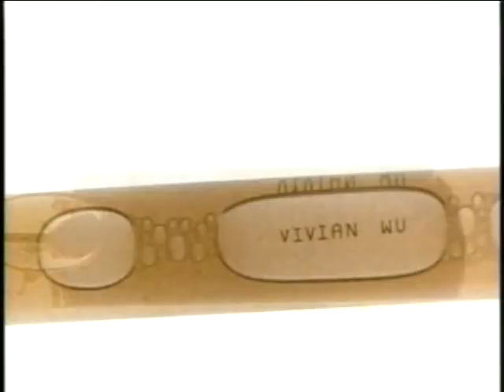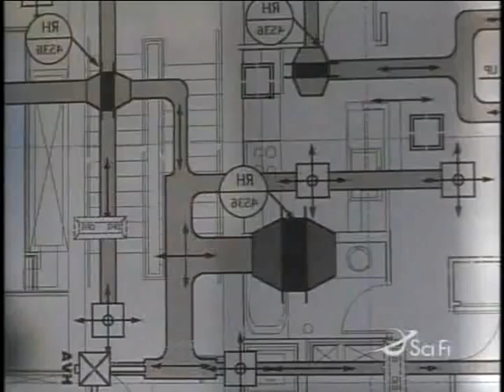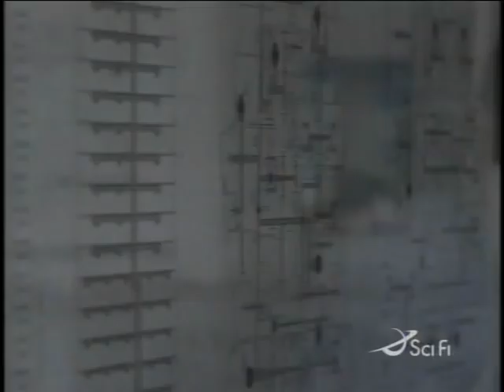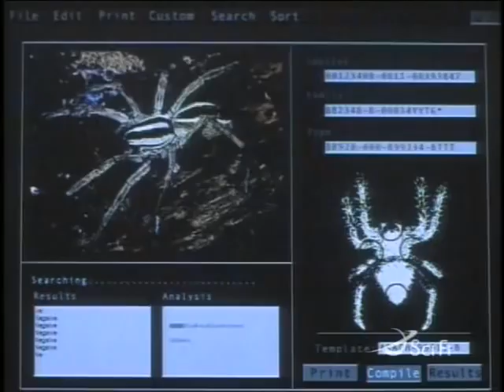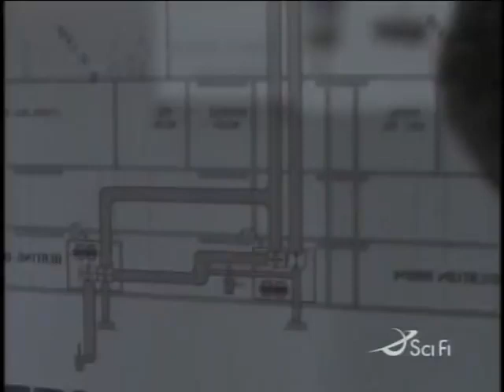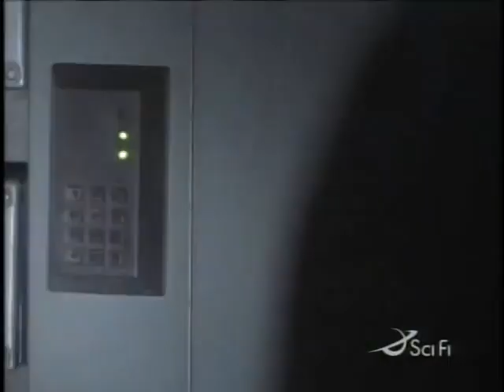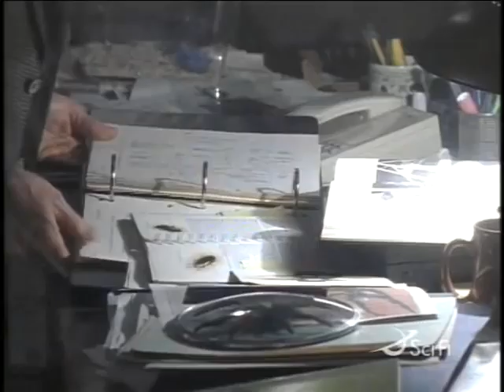Strange World S1E11 Down Came The Rain